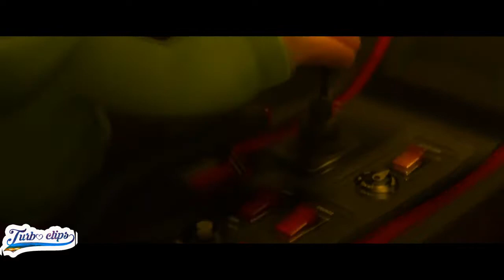Vanellope vs Shank - Ralph breaks the Internet